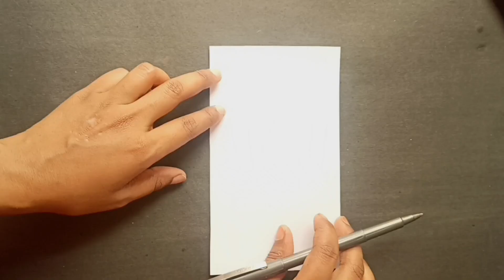Very easy to draw ice cream/drawing painting and colouring for kids and Toddlers/kids art